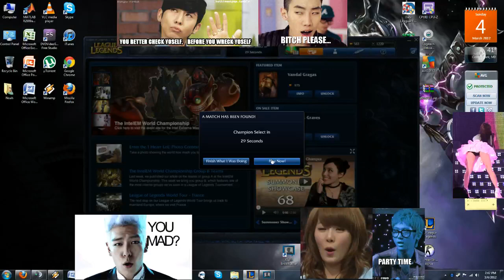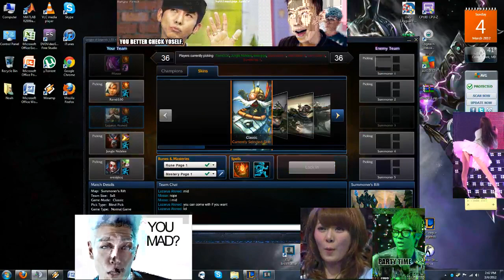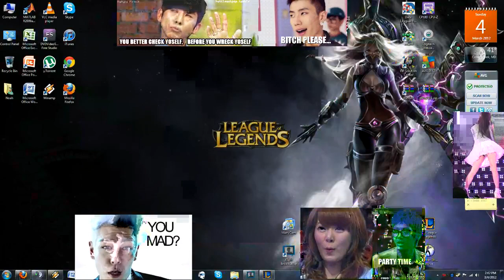Corki (2)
Corki solo top against (for the first 10 minutes or so) a Ziggs and Mundo. Here I show a bit about patience in lane, farming, dueling, and most of all restraint. I could have kirked on our Riven, but held it in for the sake of winning. Enjoy!